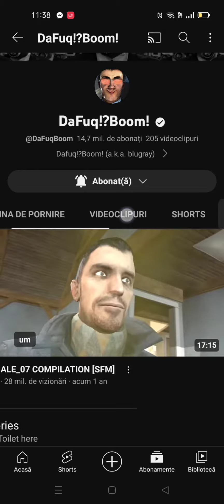AU LANSAT SKIBIDI TOILET WAR!!!🤑🤑🤑